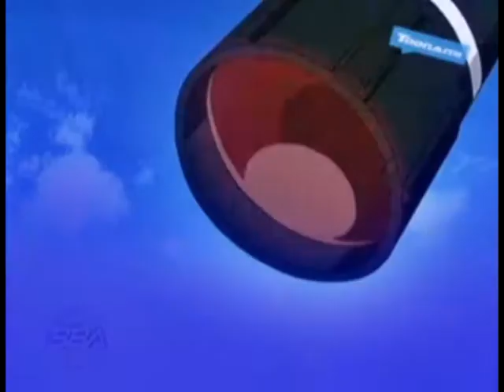Sk8ter Boi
Emily and Max liked each other but her friends didnt like him, so Emily didnt dare to say that shes in love.
Max went away missing Emily, but then he remembered how badly she treated him, so it didnt matter to him to leave her alone anymore.
Later he found a person who would help him to forget and a hope to begin. another life far from Emily.